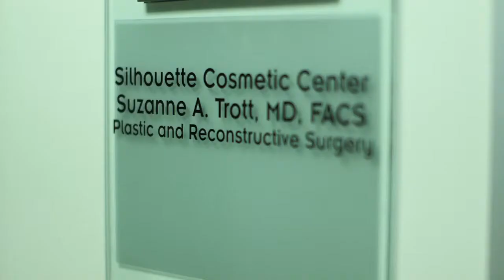Breast Reduction in Los Angeles - Laura's Story After Breast Reduction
- Laura reflects on her unique personal relationship with Dr. Trott.
"After my breast reduction, I felt instantly better. I was in less pain, I felt confident, I felt comfortable and I was extremely excited about the future and what I could accomplish. I appreciate Dr. Trott's compassion, her professionalism, and I truly appreciate the person that she is".